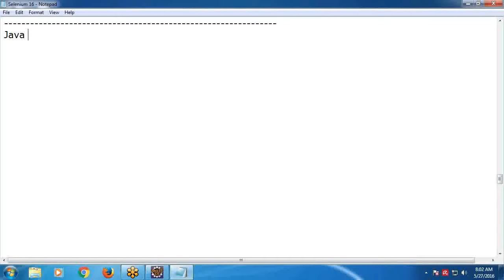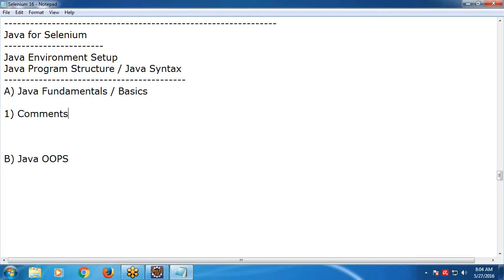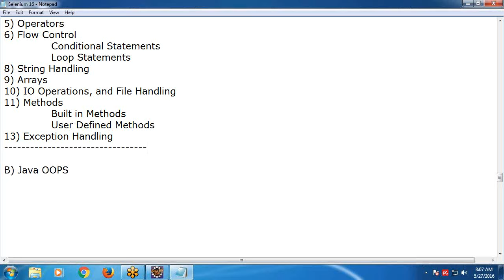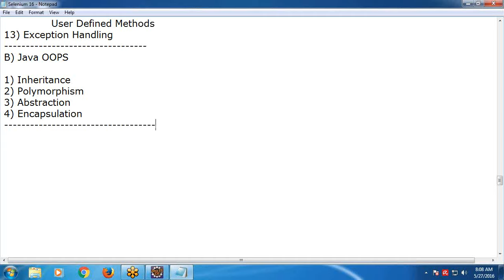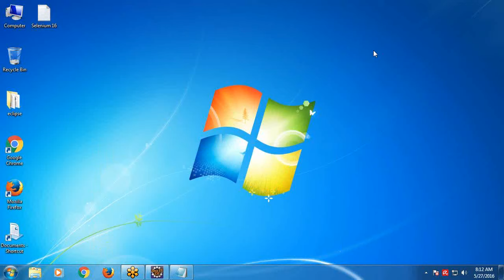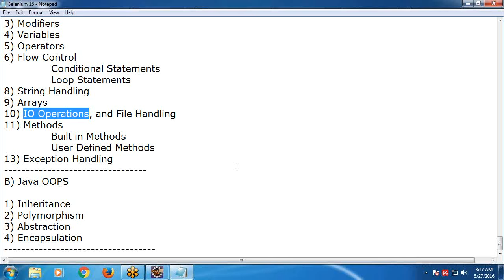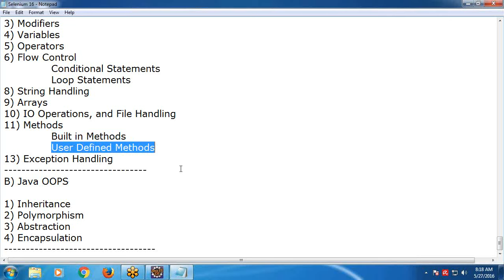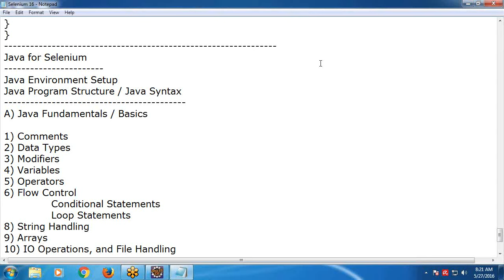Java for Selenium the Conclusion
Usage of Java programming features in Selenium for Test Automation, Usage of Java Data Types, Variables, Operators, Flow Control statements, Methods, Exception Handling, IO, File Handling, String Handling, Arrays, Inheritance, Polymorphism, Abstraction and Encapsulation for Test Automation with Selenium.